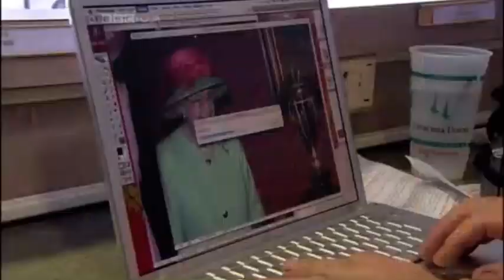The Queen visits the 2007 Kentucky Derby at Churchill Downs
The Queen and the Duke of Edinburgh visited Churchill Downs in 2007 to enjoy the 133rd running of the Kentucky Derby.

Footage from the documentary ‘Monarchy: The Royal Family at Work’ shows The Queen and Prince Philip on an official State Visit to the United States of America.

Halfway through their visit, all official engagements were paused so Her Majesty could fulfil a lifelong dream and spend the day at the Kentucky Derby.

In this clip, The Queen’s Press Secretary Penny Russell-Smith organised a photo opportunity for the media, with The Sun’s Royal Photographer Arthur Edwards trying to bag the money shot.